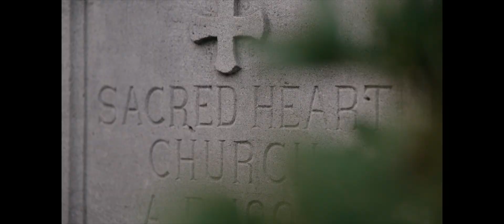Carley + Mitch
The Wedding Film of Carley and Mitchell DeLullo.